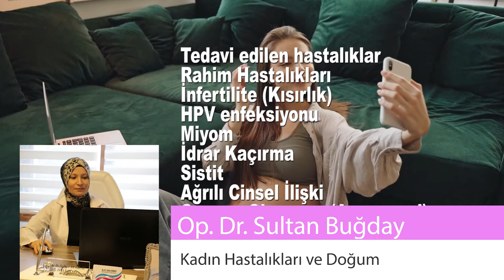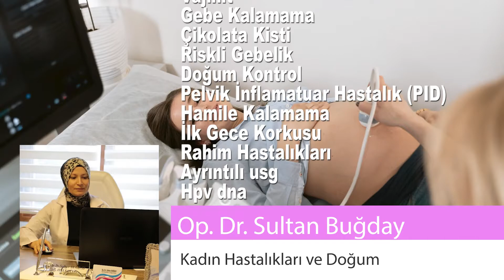İzmir Doktorları - Op Dr Sultan Buğday - Kadın Hastalıkları ve Kadın Doğum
İzmir Doktorları
Op  Dr  Sultan Buğday
Kadın Hastalıkları ve Kadın Doğum

Adres: Mansuroğlu Mahallesi 295 /2 Sok No : 1F Egesun plaza, İzmir
Sultan Buğday Muayenehanesi

Tedavi edilen hastalıklar
Rahim Hastalıkları
İnfertilite (Kısırlık)
HPV enfeksiyonu
Miyom
İdrar Kaçırma
Sistit
Ağrılı Cinsel İlişki
Orgazm Olamama (Anorgazmi)
Düşük
Doğum
Rahim ve Vajina Sarkması
Genital Siğil
Dış Gebelik
Vajinal Enfeksiyonlar
Jinekolojik Hastalıklar
Cinsel Yolla Bulaşan Hastalıklar
Vulva Kanseri
Ürojinekoloji
Ağrılı Adet
Rahimde Polip
Kısırlık
Polikistik Over Sendromu
Sezaryen
Kadın Hastalıkları
Erken Doğum
Endometriosis
Düşük
Cinsel İşlev Bozukluğu
Serviks Kanseri
Rahim Urları
Vajen Ca
Rahim Ağzı Kanseri
Rahim Kanaması
Rahim İltihabı
Rahim Egzaması
Rabdomiyom
Polipler
Kist
Kısırlık
Karın Ağrısı
Hiperplazi
Vajinal Akıntı
Rahim İçi Miyom
Yumurtalık Kisti
Menopoz
Yapışık ve Önde Gelen Plasenta
İdrar Yolu Sarkması
Yumurtalık Kanseri
Sistosel
Histerektomi
Mol Gebelik
Prematürite
İnterstisyel Sistit
Preeklampsi
Dismenore
Endometriosis
Yumurtalık Kanseri
Menstrüel Bozukluklar
Rahim Kalınlaşması
Hormonal Bozukluklar
Polikistik Over Sendromu
Rahim Ağzı Kanseri
Hipogonadizm
Plasenta Previa
Yumurtalık Kisti
Vajinit
Gebe Kalamama
Çikolata Kisti
Riskli Gebelik
Doğum Kontrol
Pelvik İnflamatuar Hastalık (PID)
Hamile Kalamama
İlk Gece Korkusu
Rahim Hastalıkları
Ayrıntılı usg
Hpv dna

Hakkımda
Op.Dr Sultan Buğday kendi muayehanesinde hizmet vermektedir.Hekimin 16 yıllık mesleki bir tecrübesi bulunmakta olup, özelliikle Genital Estetik ve Laparoskopik operasyonlar üzerine hizmet vermektedir.